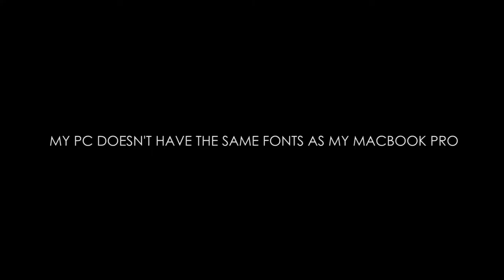ME AND MY GOD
I went to church today. This should start a conversation.